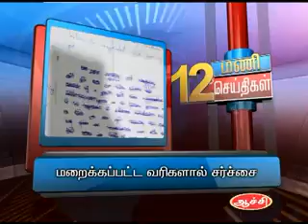22ND JAN 12PM MANI NEWS